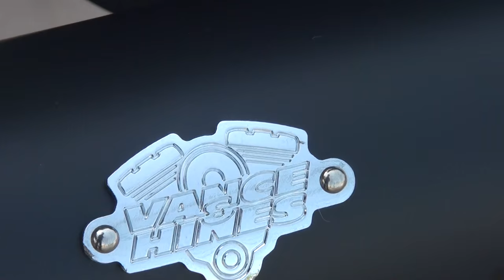2016 Harley Davidson Sportster XL883N VANCE＆HINESエキゾースト フルカスタム ハーレーダビットソン スポーツスター パパサン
2016 Harley Davidson Sportster　XL883N　VANCE＆HINESエキゾースト　フルカスタム　ハーレーダビットソン　スポーツスター パパサン